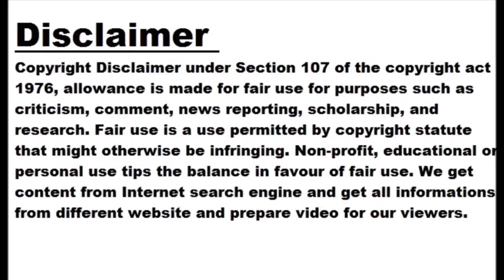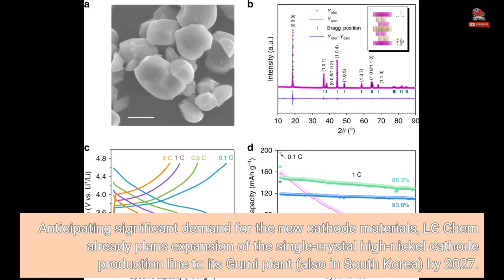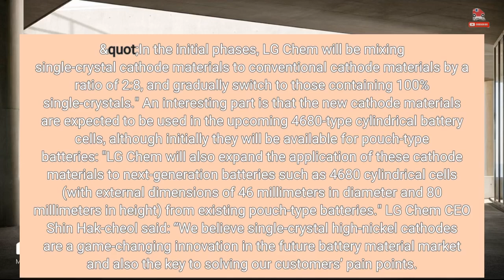LG Chem Starts Mass Production Of Single-Crystal High-Nickel Cathodes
LG Chem announced that it has started Korea’s first-ever mass production of single-crystal high-nickel cathodes for next-generation batteries. Production started on June 26, 2023, at the company's cathode plant located in Cheongju, 75 miles (120 km) southwest of Seoul, so the first batches of new battery materials will be sent to global clients starting in July. According to LG Chem, which stands behind the LG Energy Solution battery manufacturer, single-crystal cathodes (made from single particles of several metals such as nickel, cobalt, and manganese) are essential for next-gen batteries as they can boost the battery lifespan by more than 30...